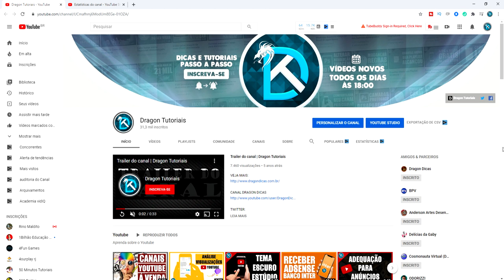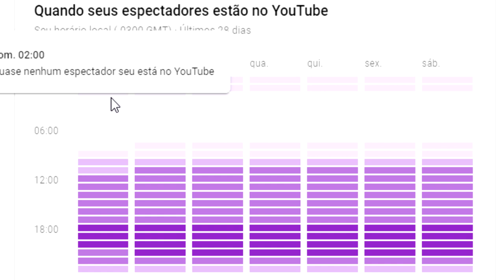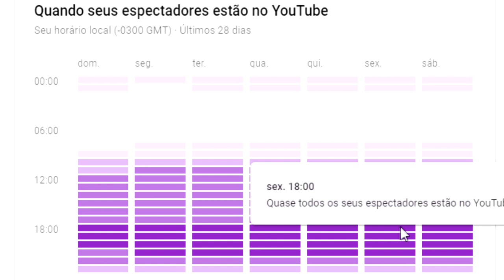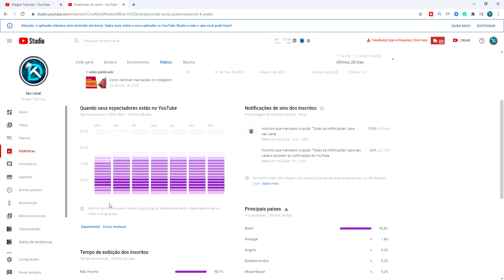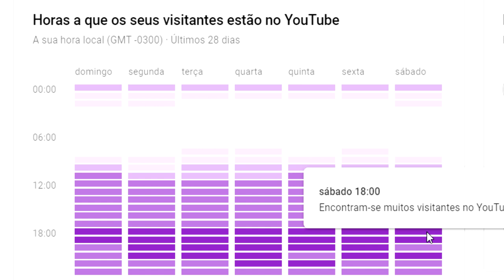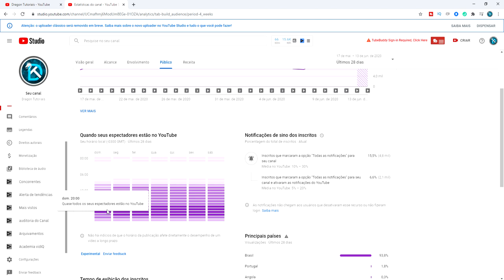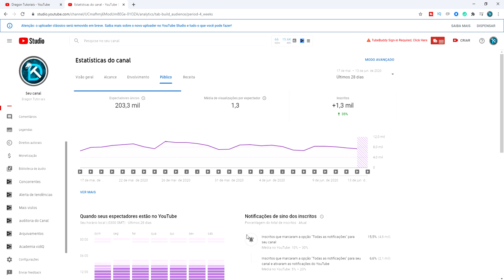Qual o melhor horário para postar no Youtube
o Youtube lançou uma nova ferramenta e agora você poderá ver qual o melhor o horário para lançar os vídeos no seu canal, veja um pouco e entenda como funciona passo a passo.